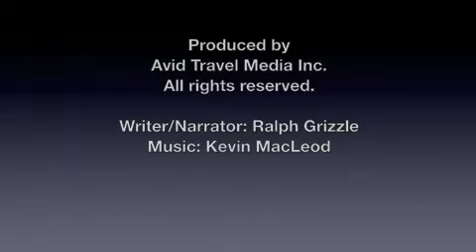Islands In The Stream: Iles de la Madeleine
The striking thing for me about Iles de la Madeleine is its richness of color.

Red cliffs are topped by green grass against a blue sea. Sandstone rocks jut out on the beaches. A red, white and blue Acadian flag flaps in the breeze.

Equally as colorful are the people. It's clear that this is an island of fishermen, who made their living from the bountiful sea.

But the sea was not always kind. You can visit the home of a fisherman who nearly drowned during a shipwreck. He abandoned his profession to create a miniature village that interprets traditional life in Iles de la Madeleine and also an exhibit that tells his own harrowing story. Rarely do tourists get first-hand accounts of such stories.

I enjoyed my visit to La Grave Historical Site, a charming village situated on a spit of sand, with restaurants (where I enjoyed a delicious seafood platter) and boutiques that don't feel touristy. Iles de la Madeleine certainly has a feeling of authenticity &mdash; combined with charm and vivid, unforgettable, color.